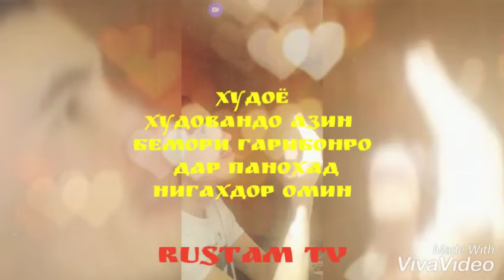Худоё гарибонро дар панохат нигахдор